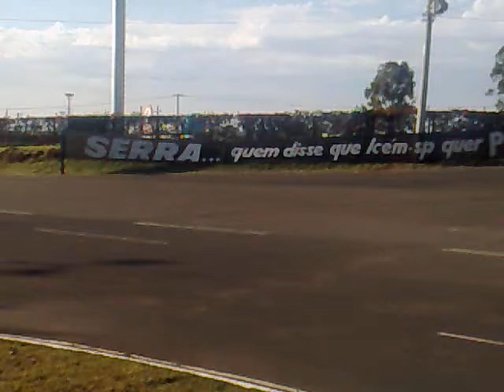ICÉM GARIS DA FLORESTA DILSINHO DILELU PRESÍDIO BARRETOS